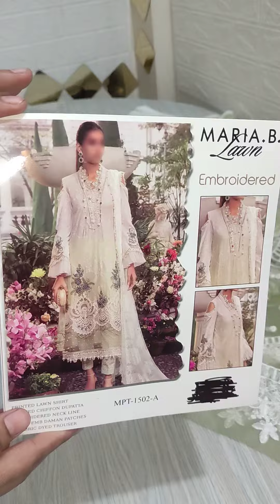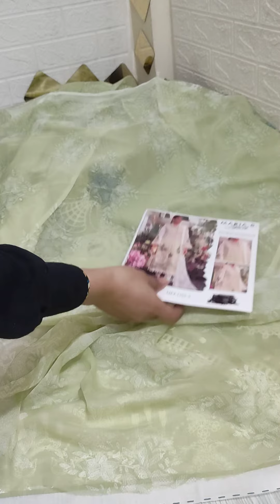February 8, 2023